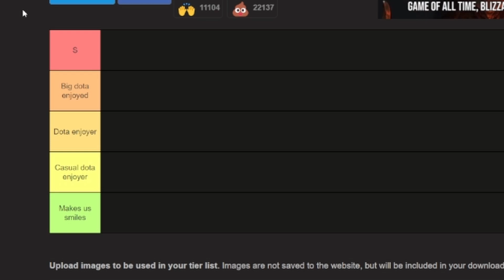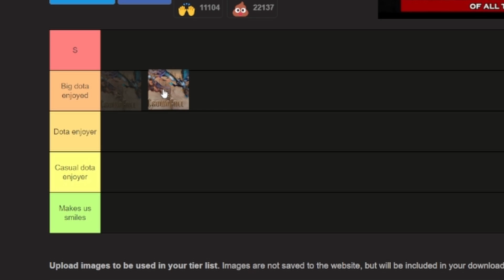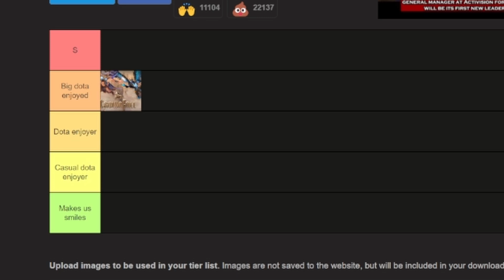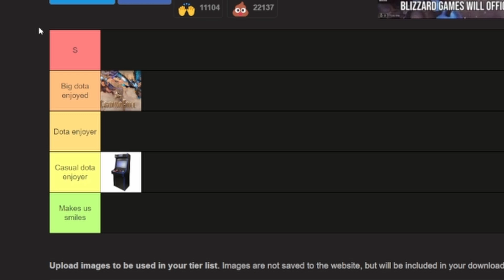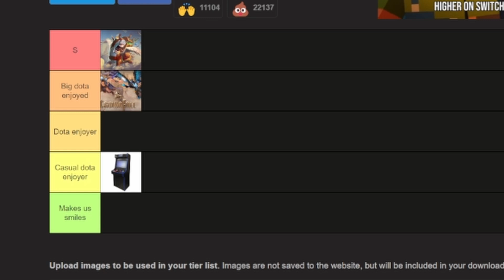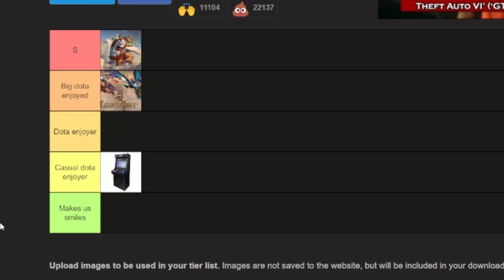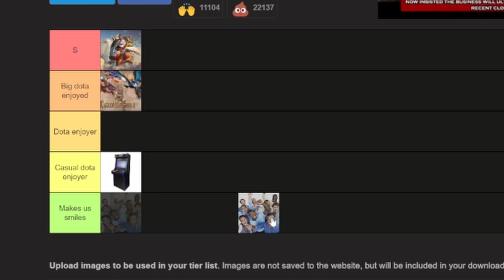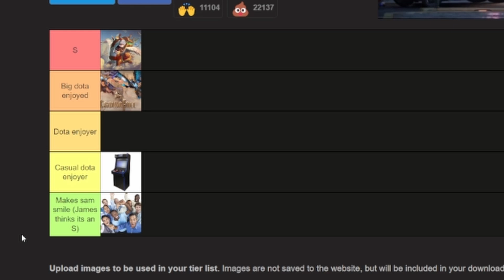Why League Players Love Dota 2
So, after a year or so of playing Dota 2, me and James decided to talk about the things we like most about Dota 2 and put them in a tier list so why not come see what we think and tell us what you think or our takes!

Youtube Friends!